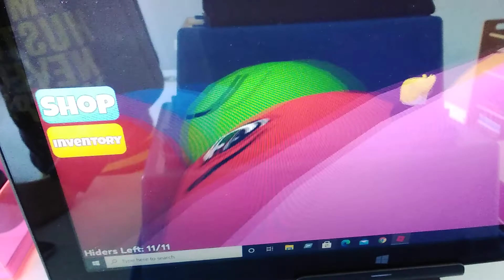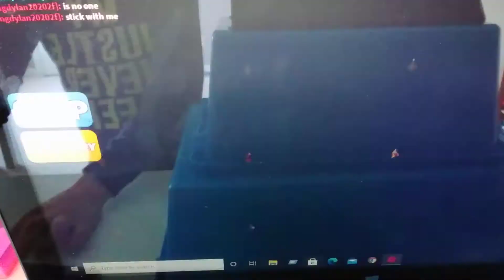Mega hide and seek 2